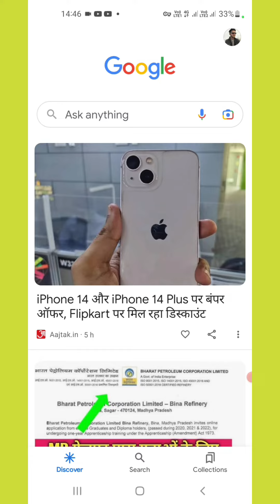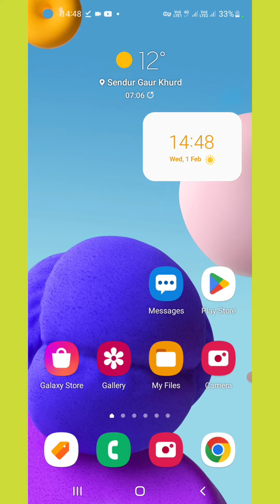google se photo ka background kaise remove kare | how to remove photo background from google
google se photo ka background kaise hataye | how to remove photo background from google

 how to remove background from images

Your Queries  -
google se photo ka background kaise hatate hai
how to remove background from photo
how to erase photo background from google
google se images ka background kaise remove kare
photo ka background kaise hatate hai